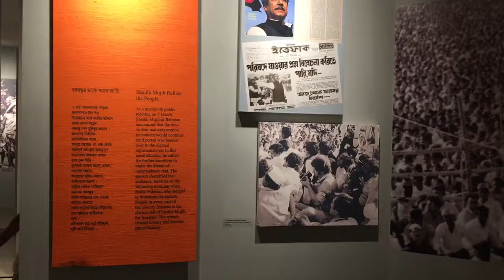Liberation war museum Bangladesh 4